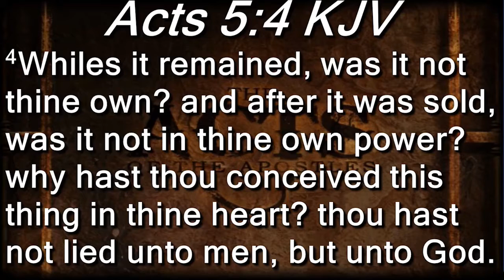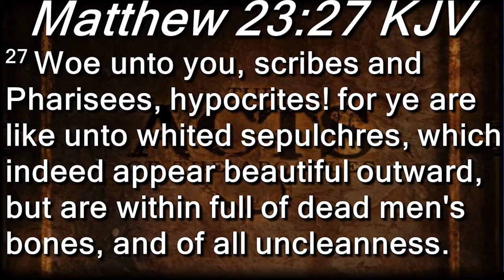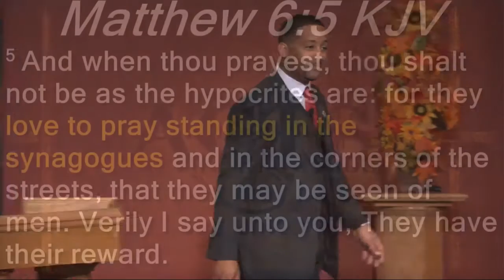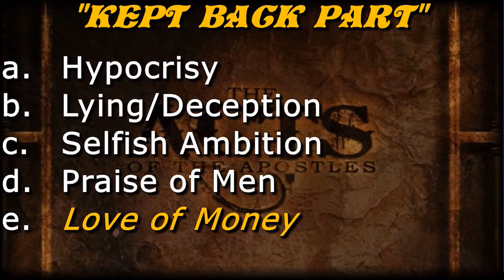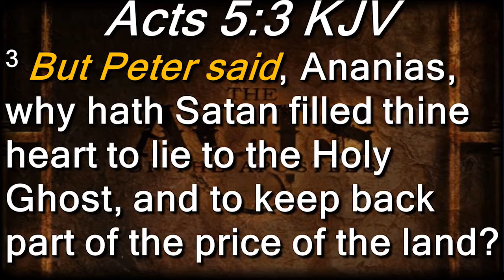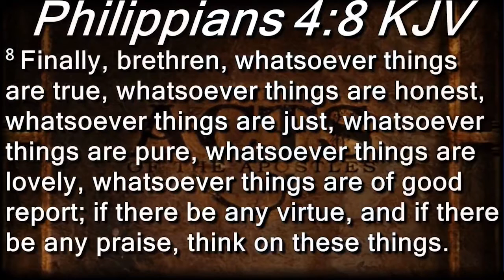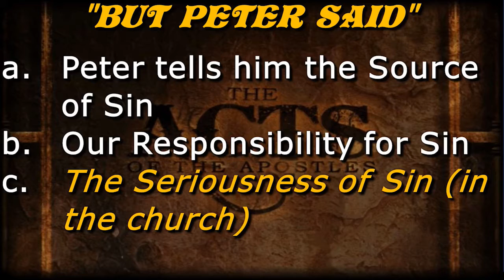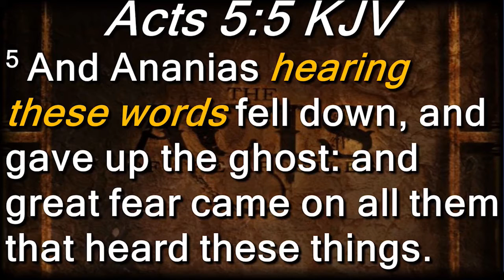Ananias And Sapphira - Sunday November 6th 2016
Acts 5:1 But a certain man named Ananias, with Sapphira his wife, sold a possession,

2 And kept back part of the price, his wife also being privy to it, and brought a certain part, and laid it at the apostles' feet.

3 But Peter said, Ananias, why hath Satan filled thine heart to lie to the Holy Ghost, and to keep back part of the price of the land?

4 Whiles it remained, was it not thine own? and after it was sold, was it not in thine own power? why hast thou conceived this thing in thine heart? thou hast not lied unto men, but unto God.

5 And Ananias hearing these words fell down, and gave up the ghost: and great fear came on all them that heard these things.

6 And the young men arose, wound him up, and carried him out, and buried him.